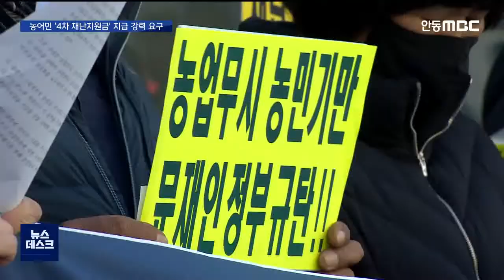/ 안동MBC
2021/03/22 12:37:04    작성자 : 김건엽

◀ＡＮＣ▶
지금까지 4차례 재난지원금 지급에서
농어업은 아무런 지원을 받지 못했는데요
농어민들의 원성이 클 수 밖에는 없는
상황입니다

국회가 오는 24일, 4차 재난지원금
지급을 위한 추경을 처리할 예정인데요
이번에는 지원이 될 수 있을지 관심이
집중되고 있습니다.

김건엽 기자
◀ＥＮＤ▶

성난 농심들이 여당 경북도당 앞에 모였습니다
4차 재난지원금 논의에서도 농업이 배제되고
선별지원이 검토되고 있다며 정부, 여당을
규탄했습니다.

◀ＳＹＮ▶ 김태현 전농 경북도연맹 부의장
"대통령이 여야가 합의하면 농민에게도
재난지원금을 지급하겠다는 발언을 한
상황에서 국회 농해수위가 여야 합의로 올린
추경안을 정부에서 거부하고 있는 것이어서
농민들의 충격은 더욱 크다"

농민들은 농업농촌에 대한 무관심과
홀대가 계속된다면 가을 수확기때 총궐기해
농민들의 분노를 보여주겠다고 경고했습니다.

코로나 사태로 인한 농어업 피해는
지난해에만 4,700억 원으로 추정됩니다.
매출 감소와 수출 제약에 따른 겁니다.

농어민에 대한 지원은
중앙과 지역 정치권 모두 요구하고 있습니다.

국회 농해수위는 농어업과 임업
한구당 100만 원씩 재난지원금을 지급하는
추경안을 마련했습니다.

전국 시도의장협의회도 최근 회의를 갖고
4차 재난지원금 농어업 분야 지원 확대 촉구
건의문을 만장 일치로 채택했습니다.

하지만 기재부는 반대 입장을
분명히 하고 있습니다.

[C/G]농어민이기 때문에 모두 지원하는 것은
적절치 않다며 소상공인도 매출이 감소한
분들만 지원한다고 이유를 설명했습니다.

국회는 오는 24일 본회의에서 추경안을
처리할 예정입니다.

정치권의 찬성에다 농어민들의 요구도
거세지만 재정 부담 우려로 기재부의 반대도
강해 통과 여부에 관심이 집중되고 있습니다.
MBC뉴스 김건엽입니다.(영상취재 임유주)